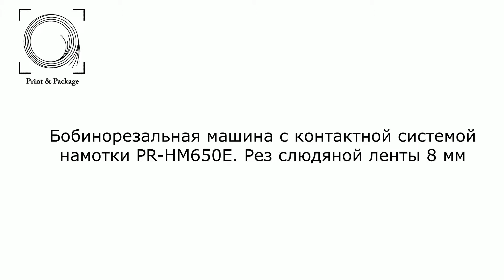Бобинорезальная машина с контактной системой намотки PR HM650E Рез слюдяной ленты 8 мм